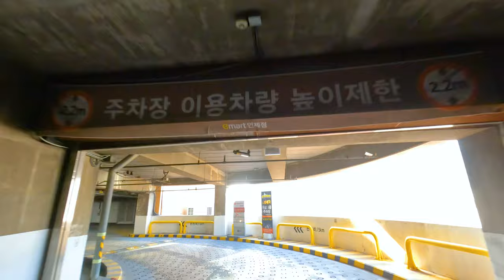[4K] Sunny day, Korea Busan Cherry Blossom Road Preview Drive | Spo1 Park - Oncheoncheon | 127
Hello, I'm Chanss.
I drove from Spo1 to Mangmi.
It's the time when cherry blossoms start to bloom one by one.
I found a nice cherry blossom road while driving.
I'll come back when it's in full bloom.
Shall we drive together?

00:00 Highlights | 하이라이트
01:30 Spo1 Park | 스포원파크
10:58 Cheolma | 철마
30:02 Beonyeongro | 번영로
40:16 Oncheoncheon | 온천천
55:43 E-Mart Yeonje Branch | 이마트 연제점
01:05:55 Mangmi Hill Road | 망미 언덕길